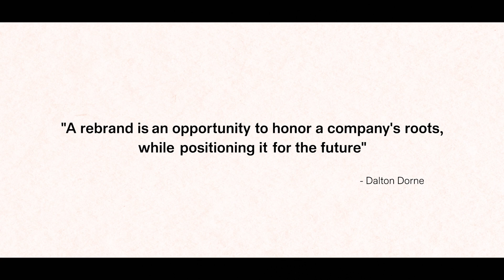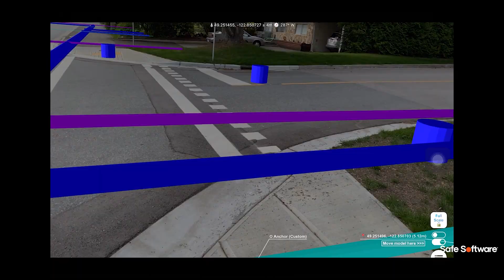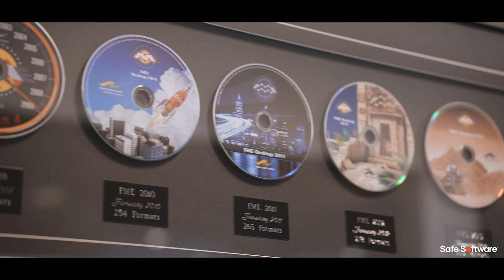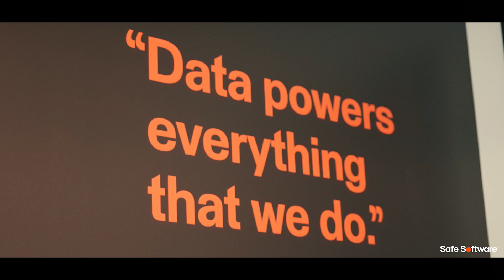Safe Software and FME Rebrand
Bring Life to Data.
Safe Software has rebranded with new logos, colors, and fonts to clarify its identity and demonstrate how FME brings life to data. The previous logos were created nearly 30 years ago and were difficult to apply to modern digital experiences, leading to misconceptions among customers.

FME has also evolved into a true enterprise integration platform from its humble origins as a CAD-to-GIS migration tool. Today, no other solution comes close to FME’s spatial, no-code, and deploy-anywhere capabilities. Our new FME logo represents the platform, the relationship to Safe Software, and the infinite possibilities FME provides its users.